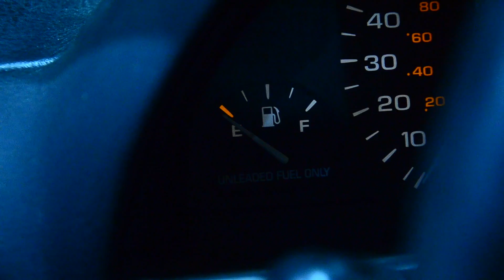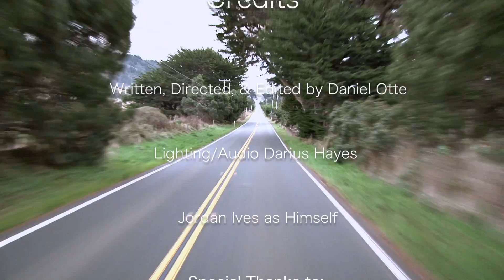FBLA Digital Video Production 2017 | Journey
A video trailer created for the 2017 FBLA event "Digital Video Production". Produced by Daniel Otte and Darius Hayes. Horace Mann FBLA at Horace Mann High School, North Fond du Lac School District, WI.

Step Outside. Rec. 25 Dec. 2013. Soundtrack to Secret Life of Walter Mitty, 2013. MP3.

Software: Final Cut Pro (Version 10.3.1)
Camera Equipment: Nikon D7000; Sigma 10-20mm wide angle lens; Nikon 50mm 1.8 fixed lens; Tamron 70-200mm 2.8 zoom lens; Nikon 18-105 lens